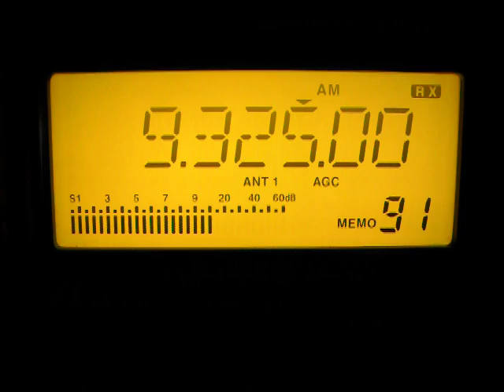Voice Of Korea (KCBS) 9325 kHz. 7.3.2011.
9325 kHz 2045 Voice of Korea (KCBS) Korean KRE Kujang.